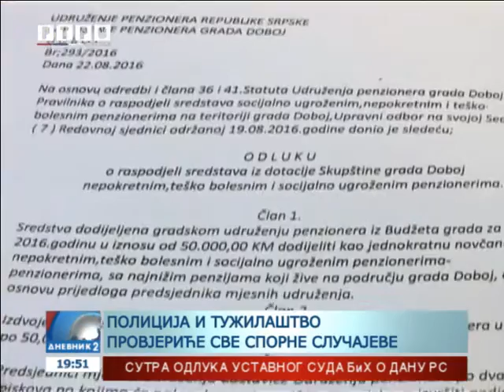Doboj: Da li su penzioneri zloupotrijebljeni u predizborne svrhe?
Da li su penzioneri u Doboju prilikom podjele pomoći iz gradske kase zloupotrijebljeni u predizborne svrhe provjeriće i policija. Podsjećamo, pomoć je dijelio gradonačelnik Doboja Obren Petrović, a podjela se odvijala uz stranačka obilježja SDS-a i uz sugestiju predsjednika Udruženja penzionera Rajka Gligorića da glasaju za onog ko im je pomogao.